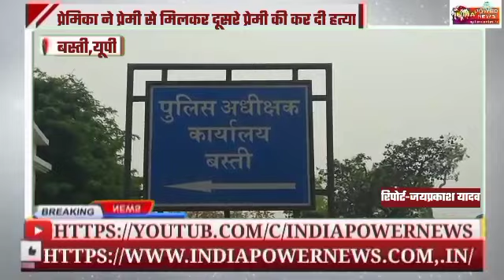प्रेमी प्रेमिका फिर नये प्रेमी की फिल्मी स्टाइल में एंट्री,दूसरे प्रेमी की हत्या,फिल्मी दुनिया फेल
बस्ती जिले के दुबौलिया थाना के कनघुसरा गांव में बीते 29 मार्च को विकास चौधरी नाम के युवक का शव नहर में मिला था, पुलिस ने घटना का खुलासा करते हुए मृतक की प्रेमिका और प्रेमिका के  प्रेमी कुलवेंद्र को अरेस्ट किया है, पकड़े गए अभियुक्तों से पूछताछ के बाद हैरान करने वाला खुलासा हुआ है,

आप को बता दें मृतक विकास का गांव की ही एक लड़की से काफी समय से प्रेम प्रसंग चल रहा था, दोनों का प्रेम परवान चढ़ने लगा, धीरे धीरे दोनों के बीच प्यार में कड़वाहट आने लगी और इन्हीं बातों का फायदा उठा कर दूसरे प्रेमी कुलवेंद्र ने बीच में एंट्री मारी, अब लड़की का झुकाव दूसरे प्रेमी की तरफ ज्यादा हो गया, लड़की ने पहले प्रेमी से मिलना जुलना बंद कर दिया, जिसके बाद विकास ने लड़की को ब्लैक मेल करने लगा, विकास ने पहले से लड़की की अश्लील वीडियो, फोटो और ऑडियो क्लिप बना कर रखा था, अब विकास जबरन लड़की को धमकी देकर बुलाने लगा, न आने पर वीडियो, फोटो वायरल करने की धमकी देने लगा, लड़की के घर वालों की मोबाइल पर वीडियो भेजने की धमकी देकर लड़की को अपने पास बुला कर शोषण करने लगा, 29 मार्च की रात को जब विकास ने लड़की को अकेले में बुलाया तो लड़की परेशान होकर अपने दूसरे प्राणी कुलवेंद्र को फोन करके बुला ली, उसी दौरान कुलवेंदे और लड़की ने विकास का गला दबा कर मौत के घाट उतार दिया और शव को नहर में छोड़ कर फरार हो गए

एएसपी दीपेंद्र चौधरी ने बताया की जब युवक का शव मिला तो मृतक के परिजनों की तहरीर पर गांव की एक लड़की और उस के परिजनों पर मुकदमा दर्ज किया गया, शव का पोस्टमार्टम रिपोर्ट में गला घोंट कर हत्या का मामला सामने आया, जिसके बाद थाना दुबैलिया, एसओजी और सर्विलांस टीम लगाई गई, पुलिस की जांच में हा हत्या का खुलासा हुआ, पकड़ी गई लड़की और युवक के खिलाफ धारा 302 के तहत मुकदमा दर्ज किया गया है